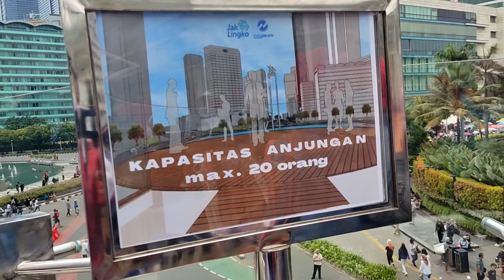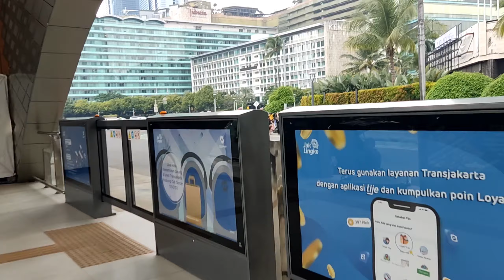BUNDARAN Hi Anjungan tempat baru yang lagi viral!!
Jakarta - Halte TransJakarta Bundaran HI diresmikan oleh Gubernur DKI Jakarta Anies Baswedan hari ini. Bersamaan dengan itu, fasilitas area anjungan di lantai dua halte ini dibuka untuk umum.
Pantauan detikcom di lokasi, Sabtu (15/10/2022) pukul 20.32 WIB, Patung Selamat Datang terlihat jelas dari anjungan Halte Bundaran HI. Pengunjung tak perlu bersusah-payah mengabadikan momen karena monumen bersejarah itu terpampang persis di depan anjungan itu.

Pada malam hari, Bundaran HI ini tampak dihiasi dengan air mancur yang dilengkapi lampu berwarna-warni yang menambah keindahannya. Selain itu, pengunjung juga dapat melihat lalu-lalang kendaraan di pusat Ibu Kota dari anjungan Halte Bundaran HI.

Orang-orang antre untuk foto di Anjungan Halte TransJakarta Bundaran HI.
Bundran HI dilihat dari anjungan Halte TransJakarta. Foto: Silvia Ng/detikcom
Terlihat sejumlah orang sedang berfoto di area anjungan Halte Bundaran HI. Sementara itu, tampak beberapa penumpang lainnya menikmati pemandangan Patung Selamat Datang dari lantai dua Halte Bundaran HI.

Pada area tunggu anjungan, tampak puluhan penumpang TransJakarta mengantre. Pasalnya, area anjungan hanya bisa menampung sebanyak 20 orang dalam satu waktu.

"Kapasitas anjungan max 20 orang," demikian tertulis tiang pengumuman di depan antrean.

Baca juga:
Anies Resmikan Halte Bundaran HI Meski Belum Rampung Direvitalisasi

"Bagus sih, seru. (tadi) naik TransJakarta, memang sengaja datang karena FYP di TikTok," kata Ayu saat diwawancarai detikcom.

Ayu menyebut dirinya mengantre sekitar 10 menit untuk menunggu gilirannya masuk ke area anjungan. Dia mengaku merasakan getakan pada lantai dua area anjungan ini.

"Tapi agak takut soalnya masih getar gitu, terasa getar," ungkapnya.

Orang-orang antre untuk foto di Anjungan Halte TransJakarta Bundaran HI. Foto: Silvia Ng/detikcom
Baca juga:
Hadiri Acara Perpisahan, Anies Bakal Gowes dari GBK ke Balai Kota
Penumpang lainnya, Roso (27) menyebut dirinya mengantre sekitar 10 menit. Dia mengatakan anjungan ini bagus untuk dijadikan tempat berfoto.

"Pas ngantre itu kurang lebih 10 menitan sih, cuma kalau sampai di sana bagus untuk foto-foto. Apalagi kalau malam, lampunya bagus,"